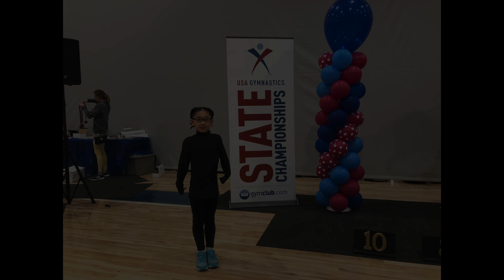2019 Level 4 Illinois State Gymnastics Meet - K2